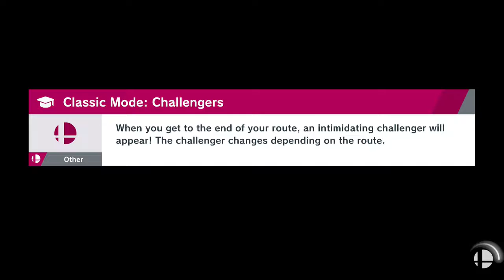Super Smash Bros. Ultimate Elite! J-AERIAL (Link) VS Zero Suit Samus